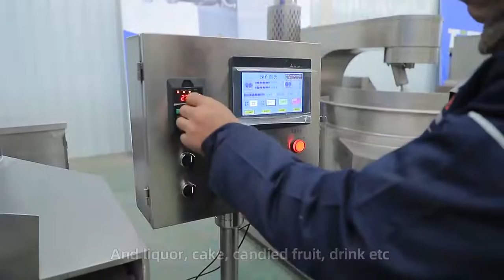Cooking pot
Heating source: steam, electricity, gas
Type: mixing function, planetary function, tilting function
Application: candy, sugar, cake, juice, soup, milk, oil, sauce, meat, fish, vegetable, caned food, fruit, medicine etc.